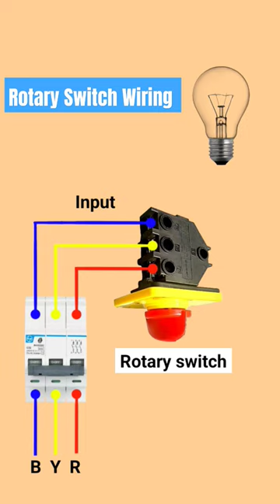3 phase Rotary switch connection l selector switch wiring 😱 l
rotary switch Wiring
selector switch wiring
rotary switch working
RYB selector switch wiring
4 position selector switch wiring
3 pole selector switch wiring